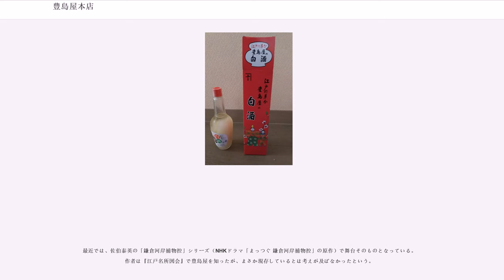豊島屋本店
老舗企業_(安土桃山時代創業)

豊島屋本店（としまやほんてん）は東京都千代田区に存在する、酒類醸造販売業及び食品卸売業を営む老舗。

「東京で3代、100年以上、同業で盛業中」の条件を満たす54店舗からなる「東都のれん会」の会員店。創業慶長元年（1596年）は東京の酒舗としては最古で、江戸に店を出した時期で考えれば東京最古の企業と云うこともできる。江戸・東京の地酒、清酒「金婚」の総発売元である。

口伝の家訓は「お客様第一、信用第一」、経営理念は「豊島屋本店は、上質な酒と食品を通じてお客様に価値を提供し、食文化の発展に貢献します。」である。

行動規範は「不易流行」で、時代の変化に対応して、「守るべきもの」と「変わるべきもの」のバランスを取ることが重要としている。江戸時代から続く「白酒」を守ると共に、発泡性清酒「微発泡純米うすにごり生酒　綾（あや）」を発売するなど、新たな顧客開拓を鋭意進めている。最近は、羽田空港にて地域限定酒「純米吟醸　羽田」を発表した。

また、ミラノ国際博覧会 (2015年)のサテライトイベント「ミラノSake Week」に、「純米無濾過原酒　十右衛門（じゅうえもん）」を出品した。

平成27年 (2015年7月)にウェブサイトを全面的に改訂し、その中に海外から清酒を購入可能な"TOSHIMAYA SELECT STORE"を開設した。

なお、神奈川県鎌倉市にある製菓業の豊島屋、長野県岡谷市にある醸造業の豊島屋、岡山県倉敷市にある調味料製造会社の豊島屋など、全国各地に点在する同名企業との関連はない。

慶長元年（1596年）、初代豊島屋十右衛門が鎌倉河岸神田橋辺、現在の内神田二丁目2-1で酒屋を創業した。

鎌倉河岸は江戸城普請のための荷揚場として建造され、石材が鎌倉を経由して運び込まれた、或いは普請の職人に鎌倉出身者が多かったことから名付けられた。豊島屋はこうした普請に関わる職人などを対象に下り酒を安価で提供した。

享保の改革により庶民が不況に喘いだ元文或いは宝暦頃、豊島屋は徹底した薄利多売により利益を得た。酒自体は原価の8文で売り、空き樽を1割弱で引き取ってもらうことで儲けを出した。「豊島屋で又八文が布子を着」の句が残る。

また、酒の肴として特大の豆腐田楽を1本2文という破格の値段で売り、赤味噌を塗って酒が進むように仕掛けた。田楽はその大きさから馬方田楽と呼ばれ評判となり、「田楽も鎌倉河岸は地者也」と詠われた。酒と一緒に酒のつまみを出した点で、豊島屋は居酒屋の原型の一つとされることがある。

節季払いで一度に入る収入を利用して金貸し業も営んだ。

これらの経営努力のもと、幕府勘定方により御用商人に取り立てられ、江戸商人十傑にも列せられた。鎌倉河岸には創業店十右衛門のほかにも、畳などを扱う甚兵衛、瀬戸物を扱う鉄五郎などが並び、豊島屋河岸とも呼ばれた。

豊島屋は白酒の元祖として有名で、江戸時代に「山なれば富士、白酒なれば豊島屋」と詠われた。十右衛門（何代目かは不明とされる）の夢枕に紙雛が現れ、白酒の製法を伝授され、桃の節句前に売り出したところ飛ぶように売れたという。十右衛門の夢枕に現れた紙の雛は、浅草寺の境内に祀られていた淡島明神が変じた姿という。桃の節句に白酒を飲む風習は豊島屋が発祥である。これにより女性や大名などの新たな顧客を開拓した。

毎年桃の節句前の2月25日に行われた白酒の大売出しでは江戸中から人が押し寄せ、風物詩となった。この様子は長谷川雪旦の『江戸名所図会』「鎌倉町豊島屋酒店白酒を商ふ図」に詳しく描かれている。当日は店の前に竹矢来をめぐらせて「酒醤油相休申候」の看板を掲げ、その日は白酒のみを販売した。あらかじめ客には切手を買わせ、左側の扉を入口、右側を出口とし、一方通行に並ばせた。入口上に設けた櫓には鳶と医者が待機していて、もし体調を崩した者が出た場合には鳶がとび口を用いて櫓上に引き上げ、医者が手当てをして帰宅させたという。

白酒は昼頃には売り切れ、1400樽（560石）が空となり、売り上げは数千両に上ったといわれる

明治に入ると封建制度が廃され、武家に納めた分の代金が徴収できず財政難に陥ったが、蕎麦屋に新たな販路を見出し、苦境を乗り越えた。

明治中期には灘に自前の蔵を持ったが、間もなく東村山に移転した。

明治17年（1884年）に300年近く店を構えていた鎌倉河岸を離れ、神田美土代町二丁目1番地（現・内神田一丁...